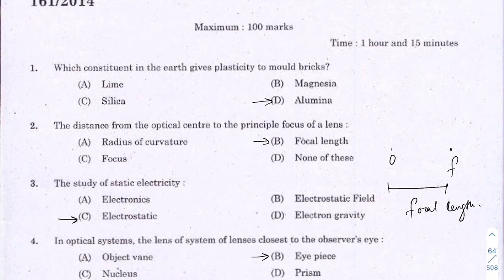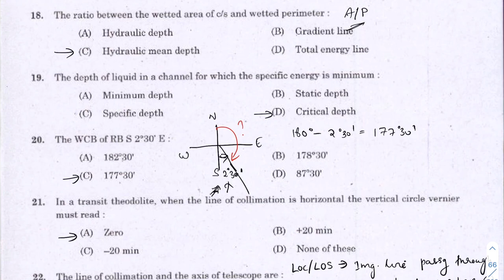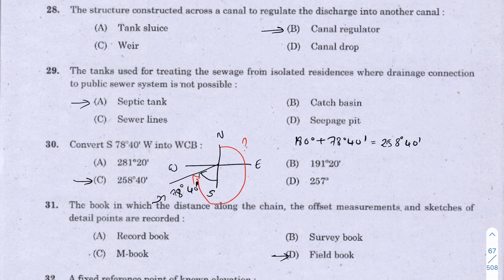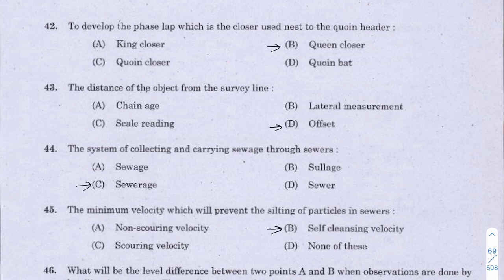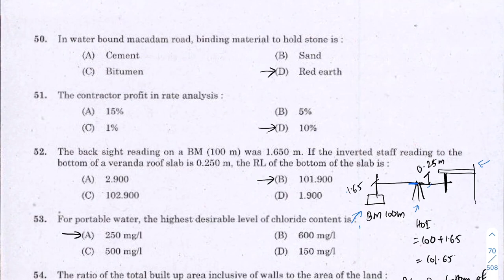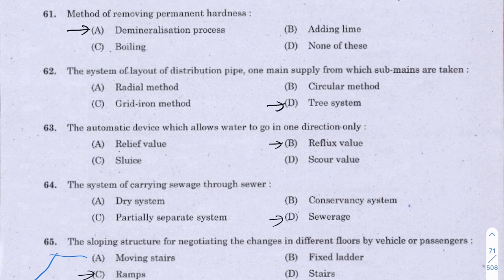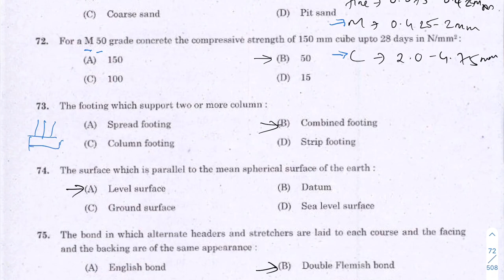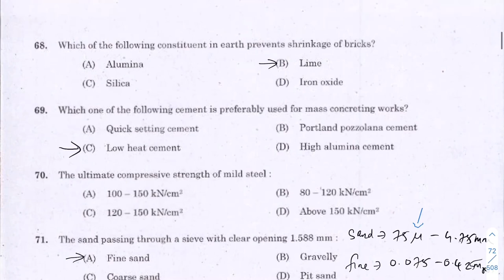Kerala PSC 161/2014 QP FULLY SOLVED|| First grade overseer/draftsman-LSGD/Overseer grade2- KSIDC